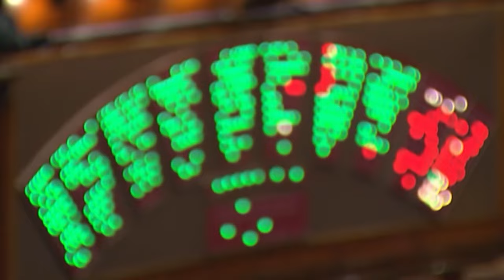I Fatti e le Opinioni - Le Regole per l’intelligenza artificiale